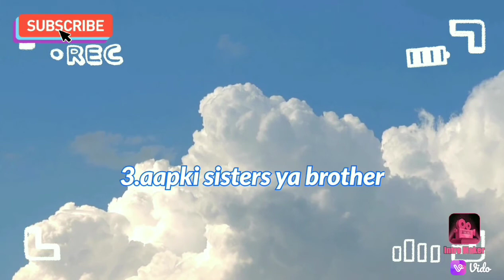Baho Me Teri Shoi Hi Rahu 🌹🥀